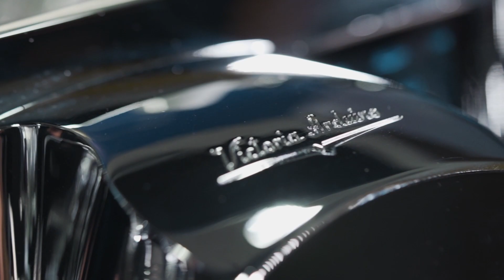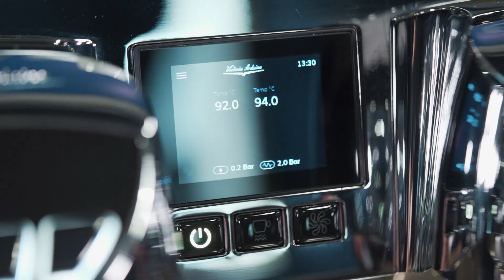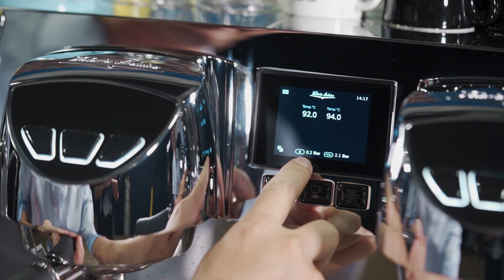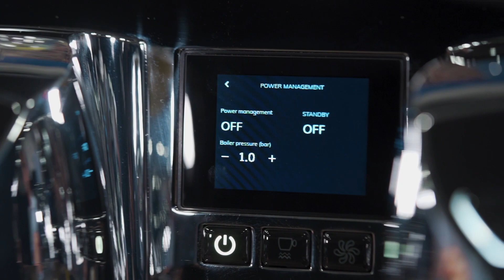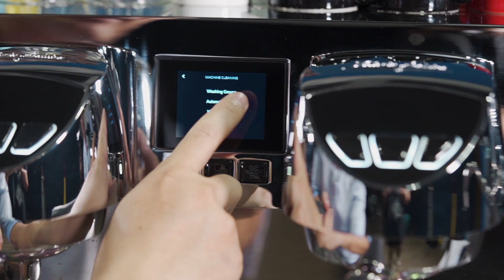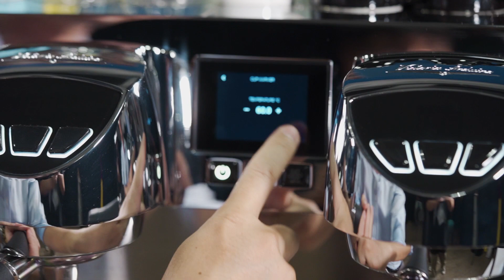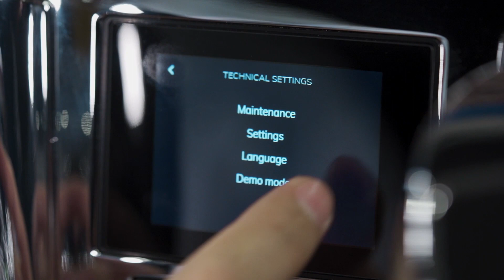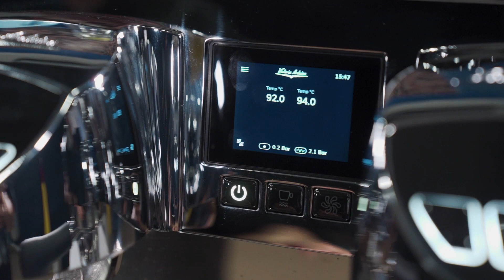Victoria Arduino Eagle One | Launching in Viet Nam | Future Begins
Một thập kỷ mới bắt đầu với nhiều chuyển biến. Làn sóng cà phê, đặc biệt là specialty coffee, cũng dần có những thay đổi để phù hợp hơn với thế hệ khách hàng mới. EAGLE ONE - cỗ máy mới nhất từ Victoria Arduino - được ra đời với sứ mệnh định-nghĩa-lại những tiêu chuẩn của máy pha cà phê: "Nhỏ gọn bên ngoài, nhưng tối ưu đột phá hiệu suất bên trong".

Hãy cùng xem điều gì khiến Eagle One trở nên "đáng gờm"?

NỘI DUNG CHƯƠNG TRÌNH:
▪️Công nghệ và Điểm nổi bật
▪️Khả năng tùy chỉnh thiết kế
▪️Cảm nhận qua góc nhìn của Barista Trainer
▪️Trải nghiệm của Barista Bill Nguyễn – Quán quân VNBC 2019
▪️Giá bán và tuần lễ trải nghiệm

👉 Đăng ký tham gia trải nghiệm thực tế Eagle One ngay bây giờ tại
✅ Trở thành 1 trong những người đầu tiên sử dụng Eagle One tại Việt Nam
✅ Kiểm chứng những công nghệ đột phá mới nhất
✅ Nhận quà tặng ÁO THUN EAGLE ONE độc đáo.
✅ Pha chế và thưởng thức specialty coffee
✅ Nhận tư vấn và ưu đãi đặc biệt khi mua máy tại Cubes Asia

✅ Thời gian nhận câu hỏi từ 05.06 đến hết 15.06.
✅ Tặng ngay 10 bình giữ nhiệt có đồng hồ nhiệt độ cho 10 khán giả có câu hỏi hay nhất.
✅ Livestream giải đáp thắc mắc sẽ trực tiếp tại facebook Cubes Asia vào lúc 10h sáng ngày 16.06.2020.

FUTURE BEGINS.

CUBES ASIA - MÁY PHA CAFE CHUYÊN NGHIỆP
Đại diện thương hiệu Victoria Arduino tại Việt Nam

🏡 Địa chỉ cửa hàng:

Văn phòng: R.102, Tòa nhà Kim Đô, 123 Lê Lợi, Q1, HCM
☎️ Wholesale Expert: 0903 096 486 (Mr. Phong)
☎️ HoReCa Expert: 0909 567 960 (Ms. Nhi)

Showroom HCM: Tầng 4, TTTM Takashimaya - Saigon Centre, 65 Lê Lợi, Q1, HCM

Showroom Hà Nội: 34 Quảng An, Q. Tây Hồ, Hà Nội

Showroom Đà Nẵng: Lô 19B2, 14 Võ Văn Kiệt, Q. Sơn Trà, Đà Nẵng